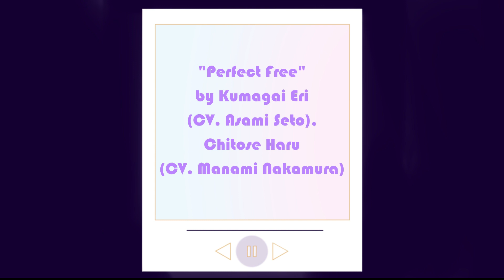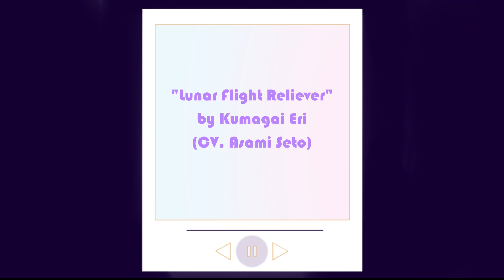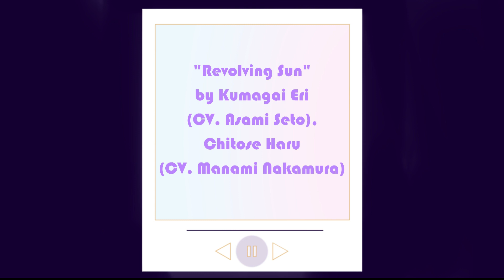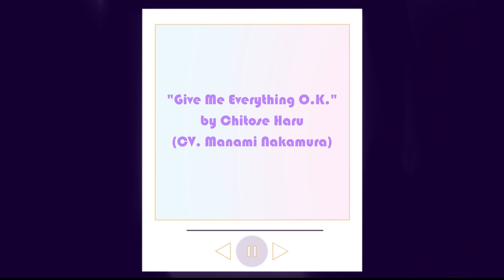Listening to Music Together ["音楽少女 (Ongaku Shoujo) / Music Girls"]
Setlist:

- "Moonlight Forest" by Kumagai Eri (CV. Asami Seto) [Albums: "Electronic Resonance", "音楽少女C83 Special"]
- "Back to Marie" by Kumagai Eri (CV. Asami Seto) [Albums: "Electronic Resonance"]
- "Crystal Sound" by Kumagai Eri (CV. Asami Seto) [Albums: "Electronic Resonance"]
- "Sword of the Light" by Kumagai Eri (CV. Asami Seto) [Albums: "Electronic Resonance"]
- "Dear My Friend" by Kumagai Eri (CV. Asami Seto) [Albums: "Electronic Resonance"]
- "Perfect Free" by Kumagai Eri (CV. Asami Seto), Chitose Haru (CV. Manami Nakamura) [Albums: "Perfect Free"]
- "Lucy" by Chitose Haru (CV. Manami Nakamura) [Albums: "Lucy & Starlit Walk", "Perfect Free"]
- "Lunar Flight Reliever" by Kumagai Eri (CV. Asami Seto) ["月面飛行のリリファ & ロックンロールキャット", "Perfect Free"]
- "Angelfire" by Chitose Haru (CV. Manami Nakamura) [Albums: "Perfect Free"]
- "Messiah Complex" by Kumagai Eri (CV. Asami Seto) [Albums: "Lucy & Starlit Walk", "Perfect Free"]
- "Rock and Roll Cat" by Chitose Haru (CV. Manami Nakamura) ["月面飛行のリリファ & ロックンロールキャット", "Perfect Free"]
- "Good Answer" by Chitose Haru (CV. Manami Nakamura) [Albums: "Perfect Free"]
- "Starlit Walk" by Kumagai Eri (CV. Asami Seto) [Albums: "Lucy & Starlit Walk", "Perfect Free"]
- "Revolving Sun" by Kumagai Eri (CV. Asami Seto), Chitose Haru (CV. Manami Nakamura) [Albums: "World Heroes＆廻る日輪", "Perfect Free"]
- "Purely all stay there" by Kumagai Eri (CV. Asami Seto) [Albums: "Perfect Free"]
- "World Heroes" by Kumagai Eri (CV. Asami Seto), Chitose Haru (CV. Manami Nakamura) [Albums: "World Heroes＆廻る日輪", "Perfect Free"]
- "Visionary" by Kumagai Eri (CV. Asami Seto) [Albums: "3STARS"]
- "Give Me Everything O.K." by Chitose Haru (CV. Manami Nakamura) [Albums: "3STARS"]
- "Justability" by Chitose Haru (CV. Manami Nakamura), Kumagai Eri (CV. Asami Seto), Sarasa Ryuoh (CV. Fuchigami Mai) [Albums: "Justability"]
- "The Sixteen" by Chitose Haru (CV. Manami Nakamura) [Albums: "Justability"]
- "Winteright" by Kumagai Eri (CV. Asami Seto) [Albums: "Justability"]